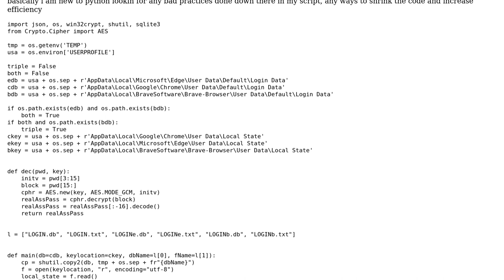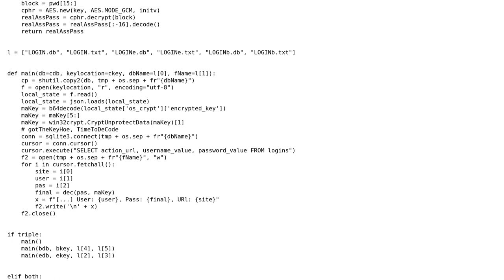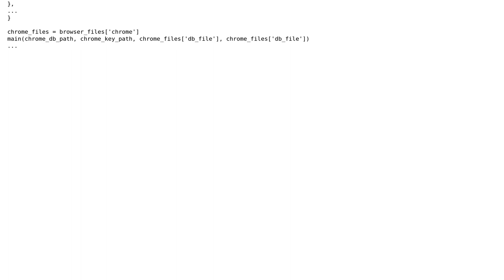Code Review: script to recover browser passwords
With thanks & praise to God, and with thanks to the many people who have made this project possible! | Content (except music & images) licensed under CC BY-SA | Music | Images & others | With thanks to user SAM OnELA user Miguel Alorda user LyZeN77 and the Stack Exchange Network Trademarks are property of their respective owners. You are responsible for your own actions.